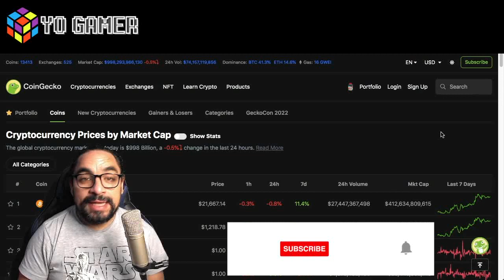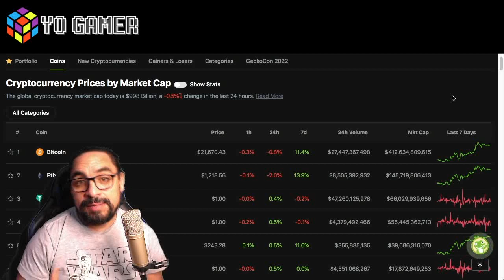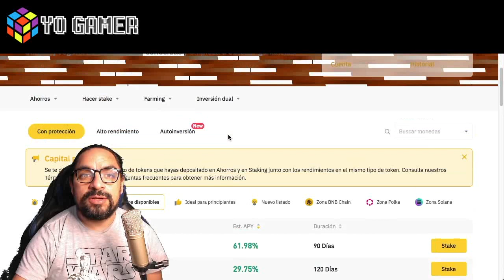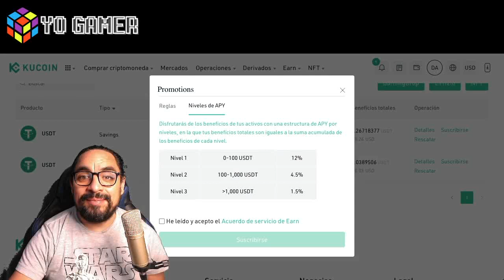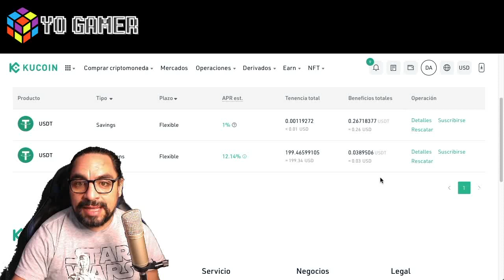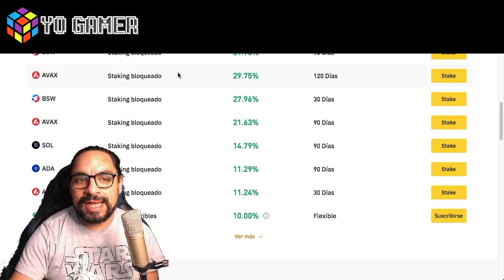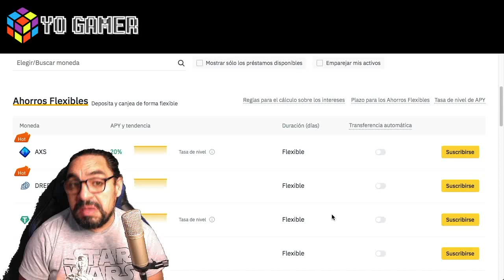✅¿QUE STAKE EN USDT ES MEJOR? KUCOIN O BINANCE✦%12 GANANCIAS PASIVAS 💰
IGNORAR TAGS:
Axie infinity bomb crypto pvu plants vs undead cryptomines pegaxy pirates world  clash royal binance kucoin coinbase huobi red wax alien words splinterlands farmers world
nexo huobi biswap